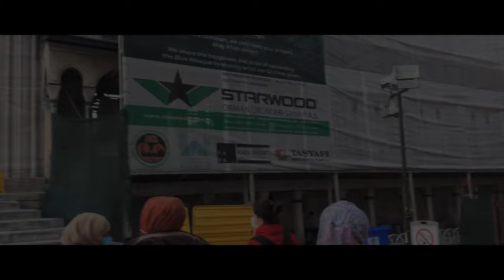Istanbul City | City Tour Vlog | The city of Turkey | Vlog 06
Istanbul City | A TOUR OF OLD ISTANBUL- TURKEY | City Tour Vlog || The city of Turkey | Vlog 06